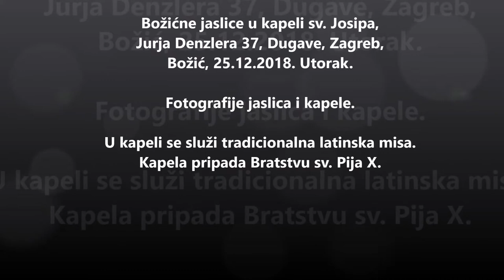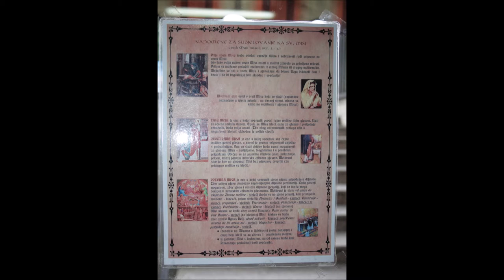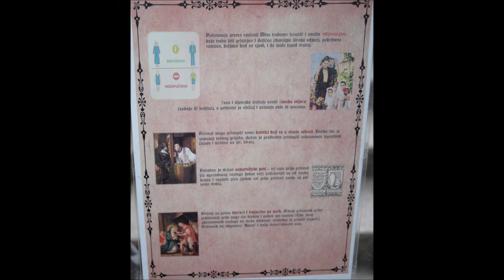Božićne jaslice u kapeli sv. Josipa, Dugave, Zagreb, 25.12.2018.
Kapela u kojoj se služi tradicionalna latinska misa.